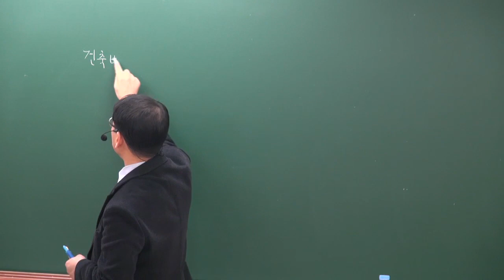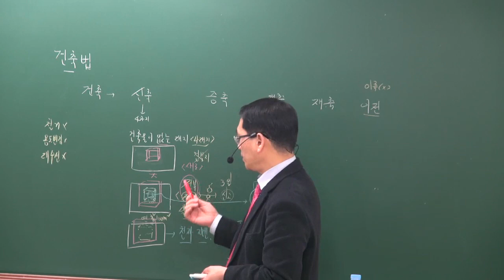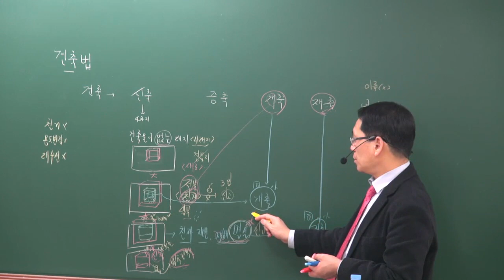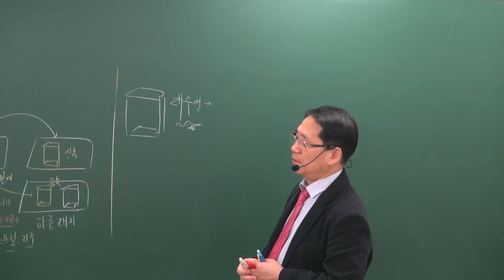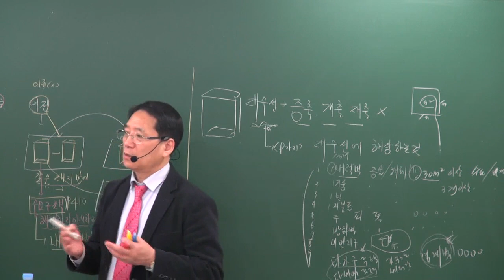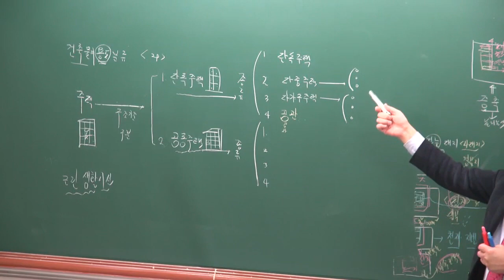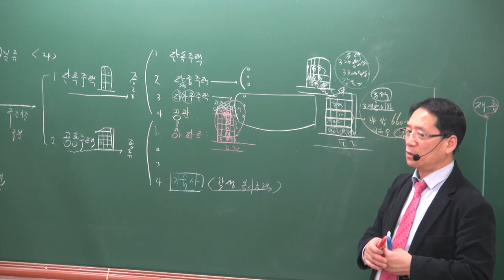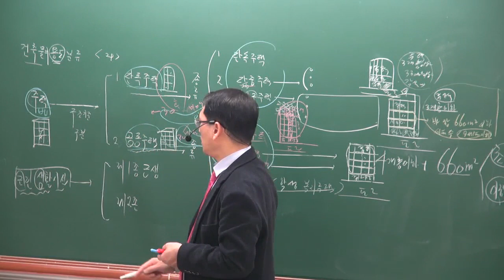[공전무] 2019년 공인중개사 부동산공법 기초이론 12-14